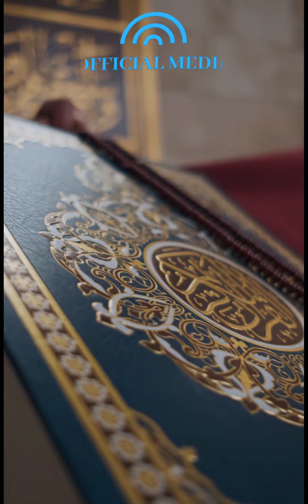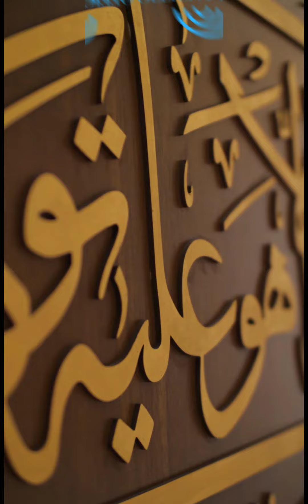Dođi vidi ašk šta čini - izvedba umjetne inteligencije